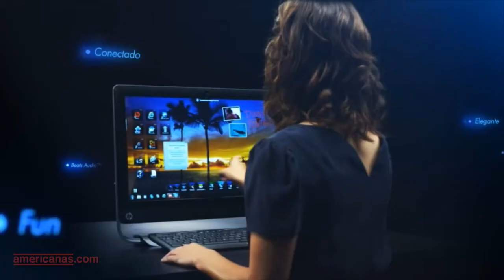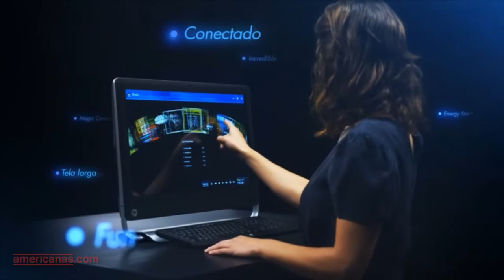Computador HP All in One Touchsmart 420 Intel Core i5 | Americanas.com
Seu mundo digital nas pontas de seus dedos! Um toque de gênio. A série HP TouchSmart traz uma nova era à sua experiência digital com uma tela de toque inovadora, um conjunto de aplicativos preparados para o toque e nova aparência e sensação marcantes.

Todos os HP TouchSmart são qualificados pela ENERGY STAR® (incluindo as mais recentes especificações 5.0). Além disso, seu design compacto coloca todo o seu PC em cima da mesa enquanto esconde antenas, cabos e periféricos.

Com o seu perfil inovador e exclusivo, sem suporte visível, o perfil marcante do TouchSmart PC é quase mágico, reclinação para uso confortável e fácil visualização. Cada aspecto foi cuidadosamente e intuitivamente projetado, a área entre a base e o monitor abre espaço para um teclado ser guardado quando não estiver em uso.

A tela HD não só dá a você uma experiência quase cinemática, ela oferece também uma tela de toque intuitiva da HP, com uma variedade de aplicativos sensíveis ao toque.

A melhor maneira de se organizar e se entreter, basta tocar a tela para se aprofundar em seus filmes e jogos favoritos que executam a maioria dos aplicativos em demanda usando os processadores mais recentes, tanto dual como quad core.